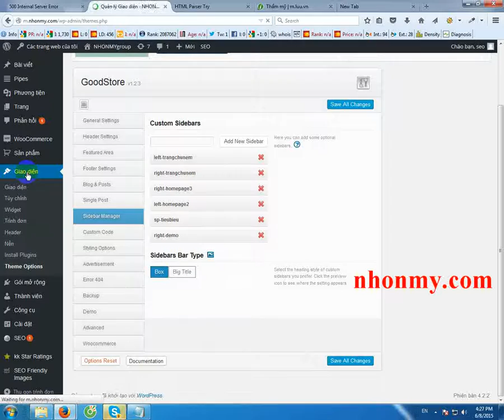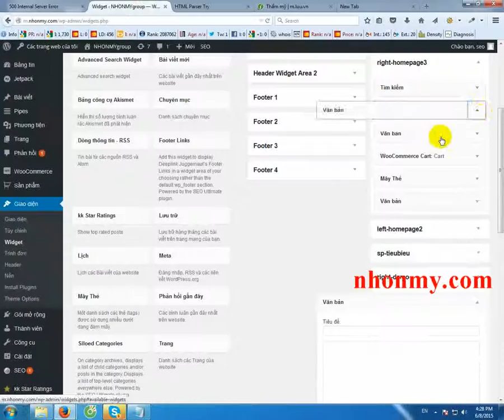[nhonmy.com] tùy chỉnh widget trong themes goodstore